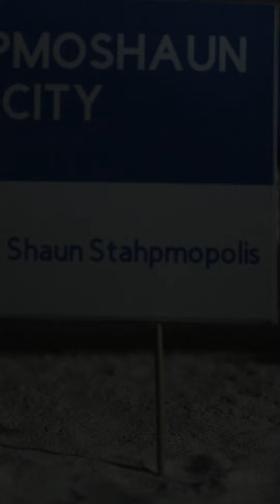Panda (2023)| Making Of: Stahpmoshaun City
A seedy hellhole divided between the Haves and Have Nots. Inspired by countless Film Noir cities from Chinatown to Sin City, but especially the 1953 cult classic City That Never Sleeps.

"After Dinner Investigation"
 Performed by Jakub Pietras

Connect with Pandathefilm